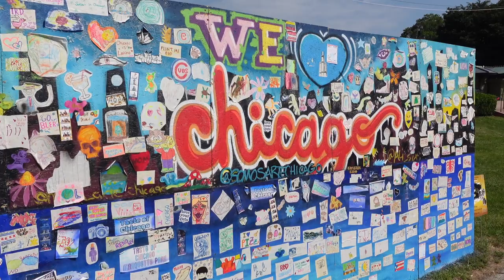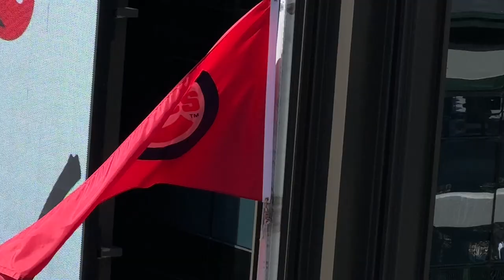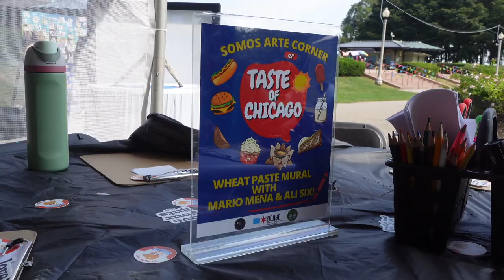Chicago Travel Vlog | Cubs Game, Taste of Chicago, Exploring the City | Mike Martin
First time in Chicago was fun, lowkey got me wanting to move there now 😅

Links ↴
Amazon Storefront
Free ProGo Nutrition Starter Pack use code "MIKEM"